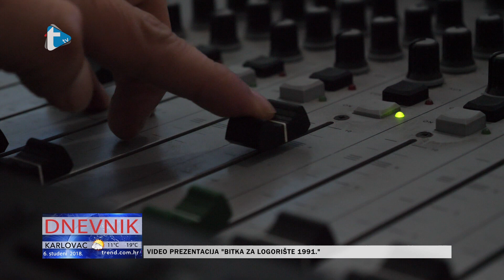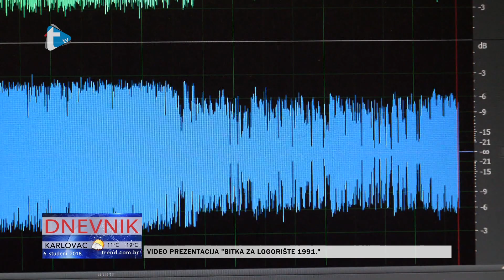12. rođendan Trend radija - prilog Trend tv - 6. 11. 2018.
12. rođendan Trend radija
prilog Trend tv
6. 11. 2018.